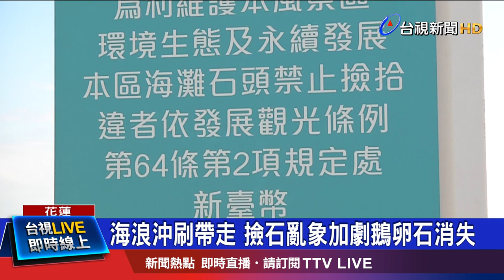鵝卵石屬國家資產 撿拾最高罰100萬元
花蓮著名景點七星潭，最近被民眾發現，原本充滿鵝卵石的海岸線，現在竟然出現只剩砂石的海灘，海巡署七星潭安檢所表示，最近東北季風強勁，部分鵝卵石會被海浪沖走；但實地直擊現場，卻發現有民眾，準備把鵝卵石撿回家當紀念，海巡署就提醒遊客，七星潭鵝卵石屬於國家資產，隨意撿拾可依竊盜罪移送法辦。